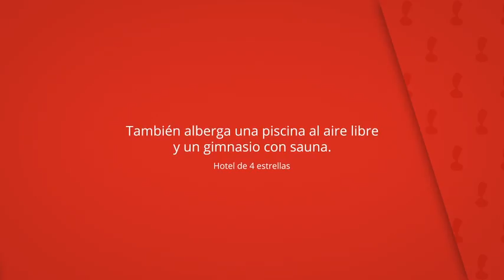Hotel Xon's Valencia, Aldaya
También alberga una piscina al aire libre
y un gimnasio con sauna.

Todas las mañanas se sirve un desayuno
buffet en el restaurante del hotel.